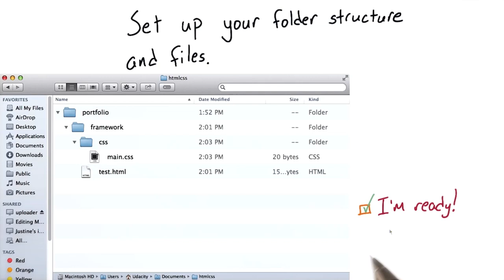Intro to HTML and CSS Creating the Project lpbr6rSGmJE